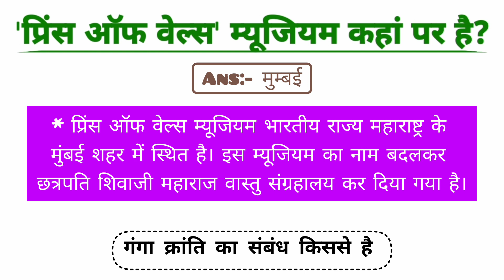प्रिंस ऑफ वेल्स म्यूजियम कहां पर है | prince of wales museum kahan per hai